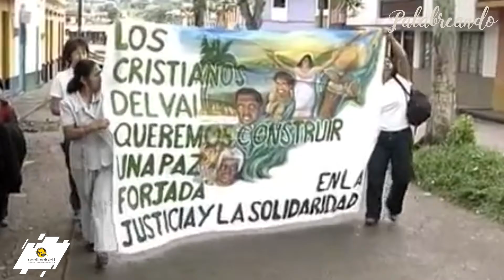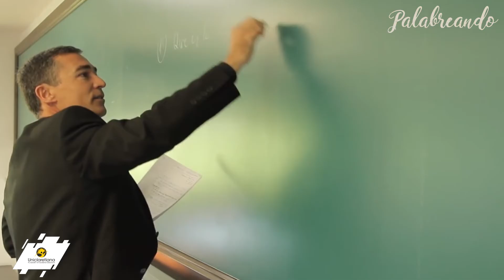PALABREANDO ABRIL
Palabreando es un espacio de reflexión que se retomará a partir de este miércoles 25 de abril y el último miércoles de cada mes, desde las 4 de la tarde en el Centro de Atención Tutorial Uniclaretiana de Medellín. Dicho espacio ha sido desarrollado por el Grupo de Investigación en Humanidades y Estudios Socioculturales, que busca generar el debate alrededor de las humanidades, los estudios sociales y culturales; posibilitando, a través del diálogo, nuevas significaciones en el mundo contemporáneo, reforzando así los propósitos de la formación integral de la comunidad académica.

En cada encuentro tendremos un especialista que abrirá la conversación, para que, por medio de la palabra, logremos una construcción de pensamiento colectivo en torno a la cultura.

En esta oportunidad, tendremos el Programa de Teología y Estudios Bíblicos como anfitrión, encabezado por su jefe de programa, Manuel David Gómez, quien moderará el debate en torno a la biblia, la clase de religión en la escuela y la injerencia de la ley sobre este tema.

De igual manera, se contará con la presencia y participación del Pastor Luterano, Jhon Hernández, de la Iglesia Evangélica Luterana de Medellín, especialista en procesos de reconciliación y paz.

El foro está dirigido a profesores de educación religiosa escolar y todas las personas interesadas en abordar y adquirir nuevos conocimientos y herramientas concernientes a la conversación.